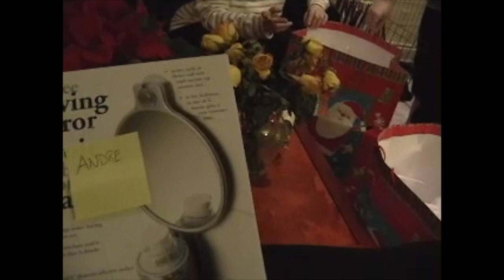Christmas 2006 (Part 1)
Christmas without Mommy, December 24 2006, Part 1. Just another stop along the way and another side of me/life.

There is no sound until 0:34